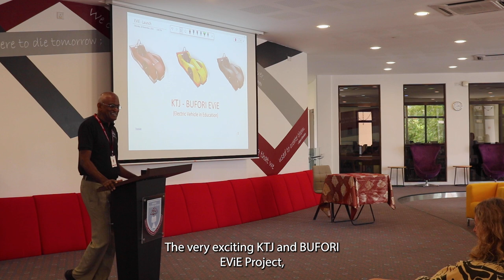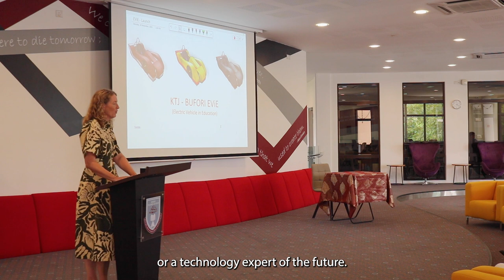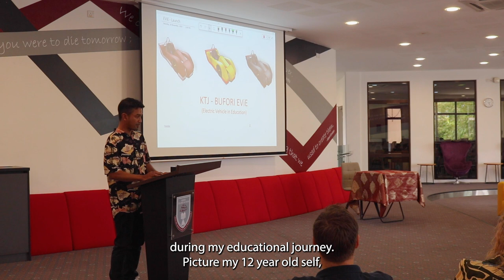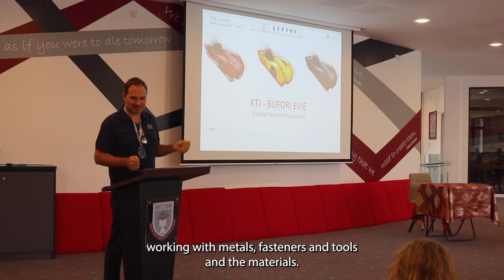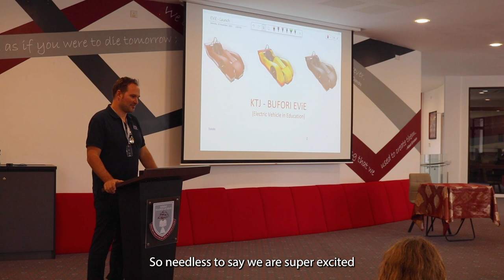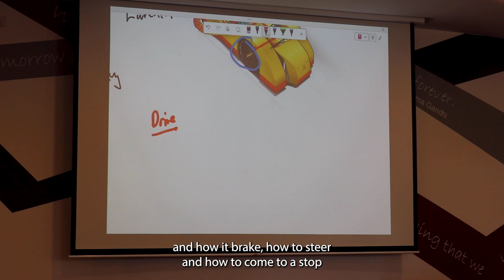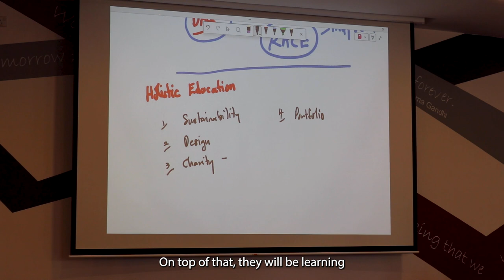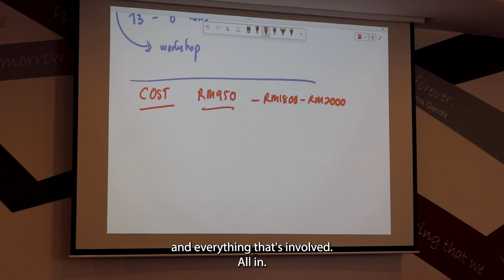Electric Vehicles in Education (EViE) | KTJ x BUFORI Launch Event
We recently hosted a launch event for the KTJ x BUFORI EViE Project. This was a fantastic opportunity to learn more about the project from the programme leader, Mr Suresh, the General Manager of BUFORI, Felix Haller, and Y.M. Tunku Khairul Zaim bin Tunku Naquiyuddin. If you couldn't make it, don't worry! Here's a recording of the event...

00:00: Welcome
01:00: KTJ x BUFORI Video
02:30: Speech by Ms Sarah Chesworth, Head of Secondary
06:40: Speech by Y.M. Tunku Khairul
09:56: Speech by Felix Haller
19:58: Program details